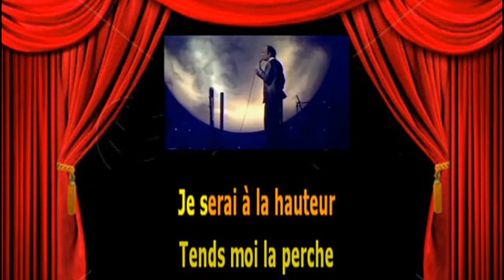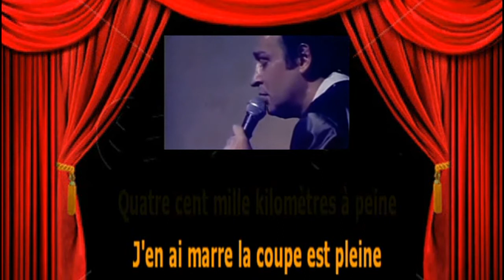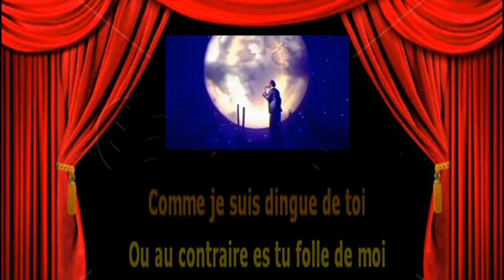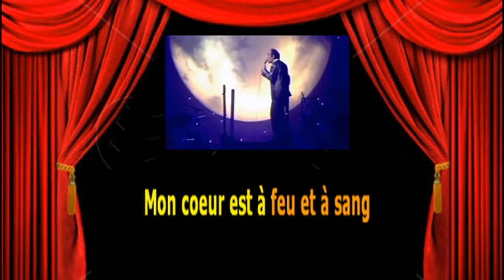Karaoké Michel Jonasz Lune